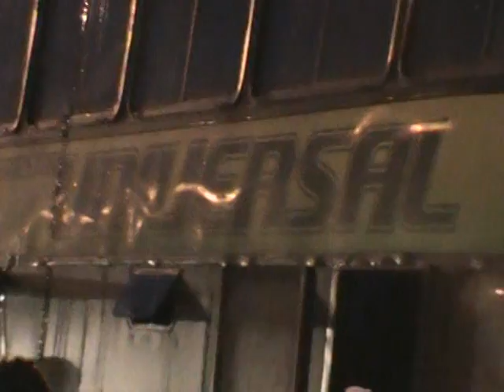ACCIDENTE DE TRÁNSITO DEJA DAÑOS MATERIALES